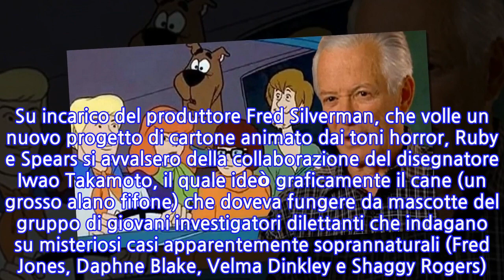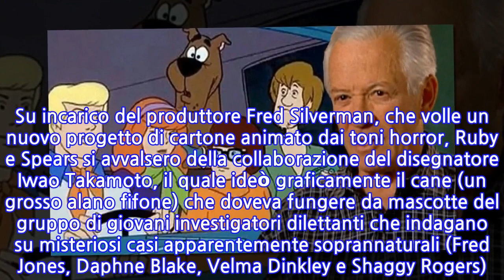Lutto nella televisione, addio a un volto storico. Il dispiacere di colleghi e...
Lutto nella televisione, addio a un volto storico. Il dispiacere di colleghi e pubblico:...
“Sarà ricordato per sempre per la sua intelligenza, la sua narrazione, la sua lealtà alla famiglia e la sua forte etica del lavoro. Non solo ha lasciato un’impronta indelebile sulla sua famiglia, ma ha toccato la vita di molti come, è stato un modello per noi per tutta la vita e continuerà a vivere nei nostri cuori”. Così scrive, in un comunicato, il figlio dopo il quale è arrivato quello della Warner Bros Animation e Cartoon Network Studios: “La Warner Bros Animation è rattristata. Inviamo i nostri pensieri più cordiali ai suoi cari. Era un vero innovatore nel settore, i cui doni dell’umorismo e della narrazione continuano a deliziare il pubblico. Non puoi trovare uno schermo al mondo che non abbia riprodotto una versione di Scooby-Doo. Continuiamo ad essere ispirati dal suo lavoro alla Warner Bros. Animation e siamo onorati di portare avanti l’eredità dei suoi amati personaggi”. Lui è Ken Spears il co-creatore di Scooby – Doo, scomparso a a 82 anni per complicazioni derivanti dalla demenza di Lewy, una malattia neurodegenerativa.Lo scorso 26 agosto era scomparso anche l’altro creatore di Scooby Doo, ovvero Joe Ruby. Lui e Ken Speaers, nel lontano 1977, avevano fondato la Ruby-Spears Productions, casa di produzione celebre per gli adattamenti animati di famose live action come Mister T, Rambo e Scuola di polizia. Nel 1969 Ruby e Spears realizzarono “Scooby Doo! Dove sei tu?”, primo film di quella che divenne una delle più popolari e longeve serie televisive di cartoni animati. Su incarico del produttore Fred Silverman, che volle un nuovo progetto di cartone animato dai toni horror, Ruby e Spears si avvalsero della collaborazione del disegnatore Iwao Takamoto, il quale ideò graficamente il cane (un grosso alano fifone) che doveva fungere da mascotte del gruppo di giovani investigatori dilettanti che indagano su misteriosi casi apparentemente soprannaturali (Fred Jones, Daphne Blake, Velma Dinkley e Shaggy Rogers).   Dopo il grande successo di Scooby-Doo, Ruby e Spears furono assunti dalla rete televisiva americana Cbs per curare la programmazione per i bambini e supervisionare i cartoni animati. Nel 1977 la coppia di sceneggiatori e animatori aprì lo studio Ruby-Spears Productions, realizzando tra gli altri cartoni animati “Mister T”, “Alvin”, “Superman”, “Centurions”, “Turbo Teen”, “Thundarr the Barbarian” e “Fangface”. La società madre di Hanna-Barbera, la Taft Entertainment, ha acquisito la Ruby-Spears nel 1981 e il suo catalogo è poi passato a Turner Broadcasting nel 1991. Ti potrebbe interessare: “Ma quello…”. Francesco Totti con il Covid, la prima foto dalla quarantena e quello strano dettaglio. Se ne accorgono tutti
INFORMATION
• Source: caffeinamagazine